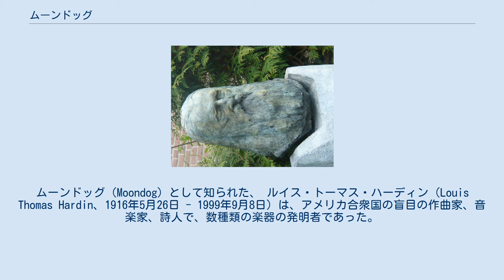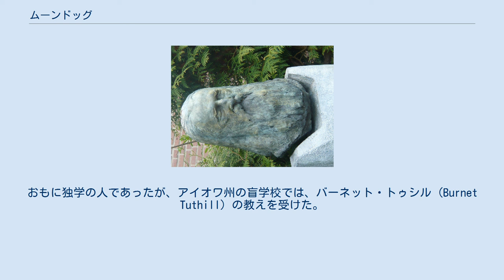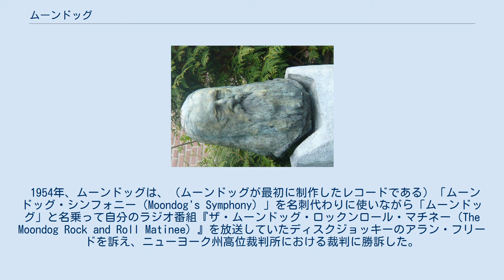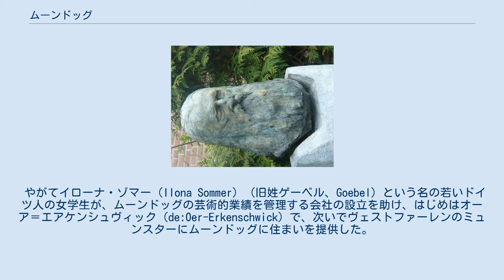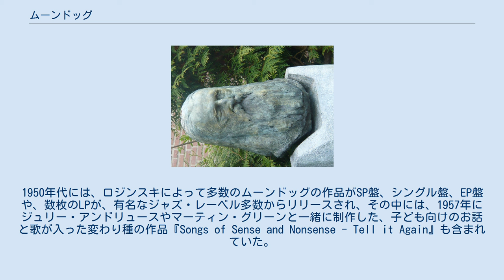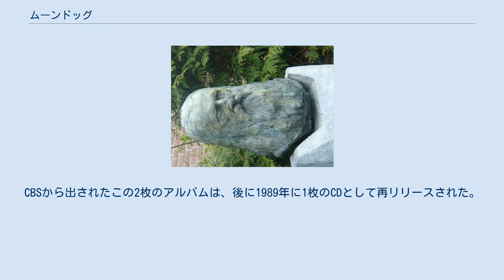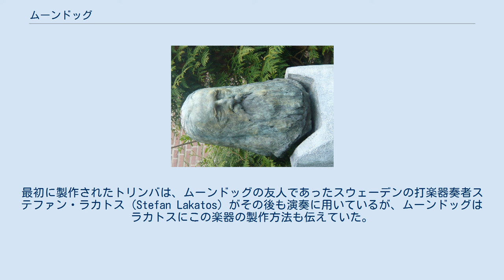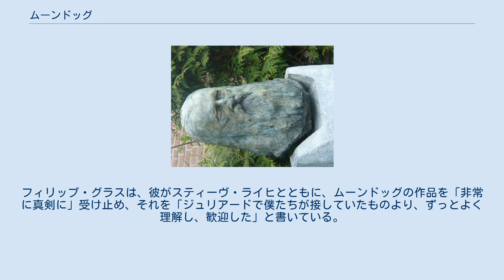ムーンドッグ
ムーンドッグ（Moondog）として知られた、 ルイス・トーマス・ハーディン（Louis Thomas Hardin、1916年5月26日 - 1999年9月8日）は、アメリカ合衆国の盲目の作曲家、音楽家、詩人で、数種類の楽器の発明者であった。
若い頃にニューヨークへやって来た彼は、自らの意思で路上をわが家として生活すると決め、以降30年ほどのニューヨーク生活のうち、20年ほどを路上で過ごした。
ほとんどの場合、彼は北欧神話のオーディンを自分なりに解釈して創り出した服を身に付け、自分で選んだお気に入りの場所で人目に触れていた。
その尋常ならざる服装や生活様式から、彼は「6番街のヴァイキング」として知られていた。
 ムーンドッグを取り上げたドキュメンタリー映画『The Viking of 6th Avenue』が制作中である。
 カンザス州メアリズヴィルで米国聖公会の信仰を持つ一家に生まれたハーディンは、5歳のときから厚紙の箱で作ったドラムを演奏し始めた。
その後、一家はワイオミング州に移り、父親はフォート・ブリッジャーに交易所を開いた。
ハーディンは、いくつかの小さな町の学校に通った。
ある時、父親は少年をアラパホ族のサンダンスの儀式に連れて行き、少年は酋長イエロー・カルフ (Yellow Calf) の膝に乗ってバッファローの皮を張ったトムトムを叩いた。
 ハーディンはバージニア州ハーレーのハーレー高等学校に進み、ドラムを演奏し続けていたが、17歳のときにダイナマイトの雷管の事故に遇い、視力を失った。
合衆国中部を移動し、視覚障害者のための学校数校を経ながら、ハーディンは音楽の原理を学び、耳の訓練法や作曲法を独力で身に付けた。
おもに独学の人であったが、アイオワ州の盲学校では、バーネット・トゥシル (Burnet Tuthill) の教えを受けた。
 やがて、ハーディンはアーカンソー州ベイツヴィルに移り、1942年まで住んでいたが、ここでテネシー州メンフィスで学ぶ奨学金を得た。
ハーディンの音楽的修練の大部分は、耳から独学して得たものであったが、音楽理論の一部は点字の本から学んだものであった。
 1943年、ハーディンはニューヨークへ移り、ここでレナード・バーンスタインやアルトゥーロ・トスカニーニといった著名なクラシック音楽界の有名人たちに出会い、伝説的なジャズの演奏家で作曲家でもあるチャーリー・パーカーやベニー・グッドマンにも会った。
彼らの躍動的なテンポや、しばしばユーモラスな曲調は、後のハーディンの作品に影響を与えた。
 1940年代末から1974年まで、ムーンドッグは、ニューヨークでストリートミュージシャン、詩人として生活し、ほとんどの場合、マンハッタン区の53丁目と6番街の交差点の角にいた。
しかし、ムーンドッグはホームレスだったわけではなく、少なくともある一定の時期以降には、アッパー・マンハッタンにアパートをもっていた。
音楽と詩作に加え、ムーンドッグはとても面白い「ヴァイキング」装束を着ており、角付きの兜をかぶっていた。
ムーンドッグは自作の詩や音楽に関する哲学的文章を印刷したものを売って、生計の足しにしていた。
ムーンドッグが路上詩人として立っていた場所は、有名な52丁目のナイトクラブ街にも近く、彼は数多くのジャズ・ミュージシャンやファンたちに、よく知られていた。
 1947年、ハーディンはペンネームとして「ムーンドッグ」を名乗り始めたが、これは「ほかのどの犬よりもたくさん月に吠えていた」という、ある犬を讃えてのことだった。
1949年、彼はブラックフット族のサンダンスの儀式のためにアイダホ州まで行って打楽器とフルートを奏で、子どものころ最初に接したアメリカ先住民の音楽に回帰した。
このネイティブ・アメリカンの音楽こそが、同時代のジャズやクラシック音楽とともに、アンビエント・サウンド（都市の交通騒音、海の波音、赤ん坊の泣き声、等々の環境音）と混ぜ合わされて、ムーンドッグの音楽の基礎を創り出していた。
 1954年、ムーンドッグは、（ムーンドッグが最初に制作したレコードである）「ムーンドッグ・シンフォニー（Moondog's Symphony）」を名刺代わりに使いながら「ムーンドッグ」と名乗って自分のラジオ番組『ザ・ムーンド...